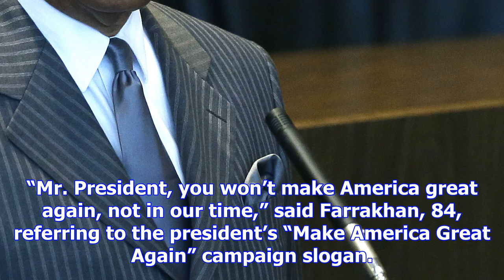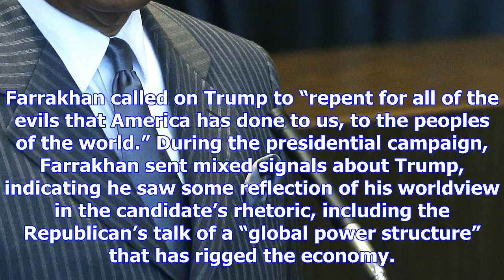Louis farrakhan tells disgruntled trump supporters: 'he is your reflection'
This article originally appeared on TIME. Minister Louis Farrakhan, the leader of the Nation of Isla...